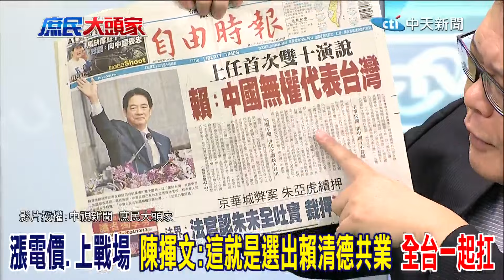徐巧芯做這件事太雞婆?! 學長陳揮文氣到捶心肝:妳幹嘛幫賴清德啦!